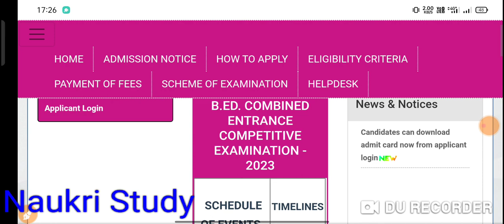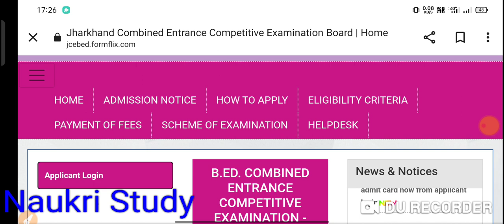Jharkhand bed entrance exam session 2023-25 , jharkhand bed admission 2025 ,jceceb bed admission